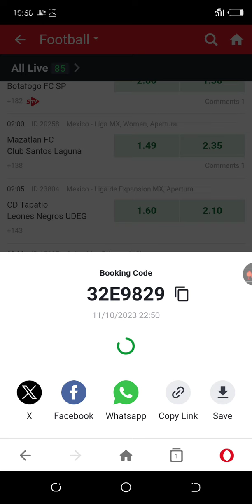Late Night Football Betting Tips